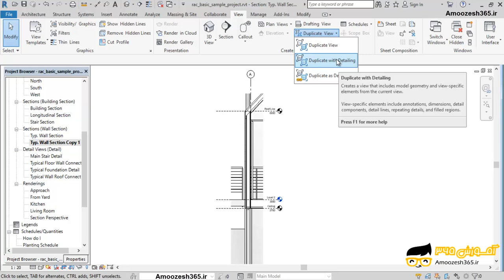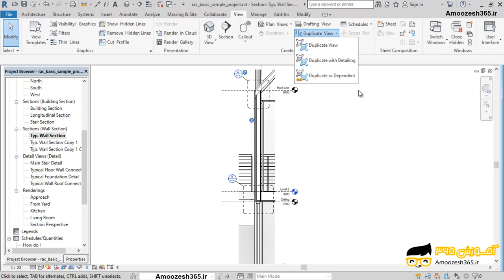آشنایی با Duplicate View ابزارهای کپی از دیدها در نرم افزار اتودسک رویت معماری آرکیتکچر2018 Auto...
آشنایی با Duplicate View ابزارهای کپی از دیدها در نرم افزار اتودسک رویت معماری آرکیتکچر2018 Autodesk Revit از دوره اضافه نمودن دیدهای پلان و نمای جدید